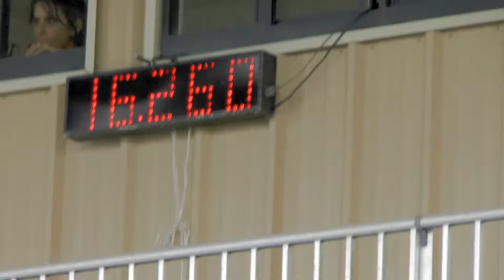Gracie + Cowboy Open Suncoast Bunnell 24 May 2014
Open Barrels
Suncoast
Flagler County Fairgrounds
24 May 2014